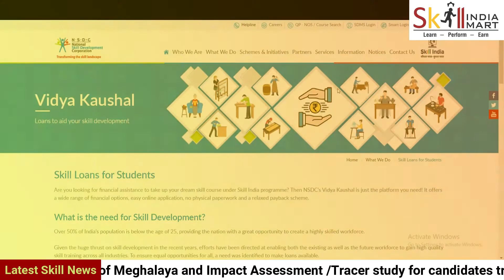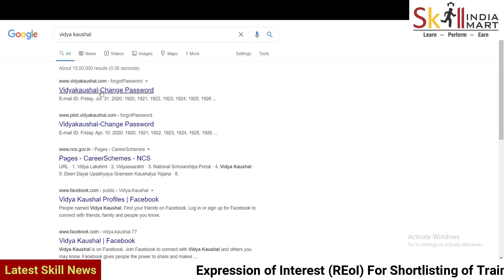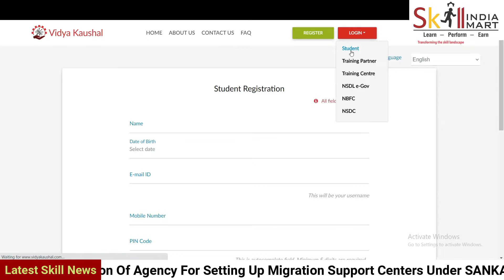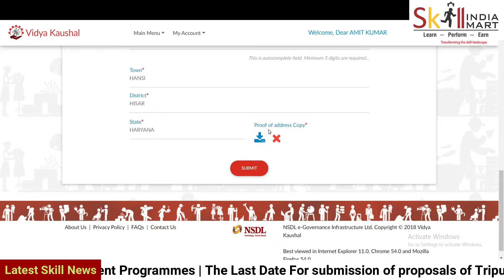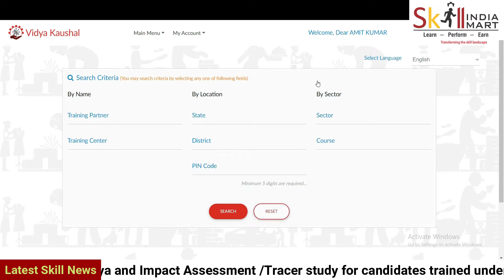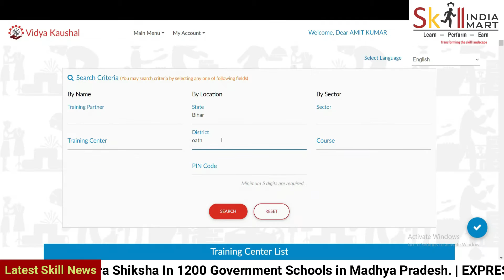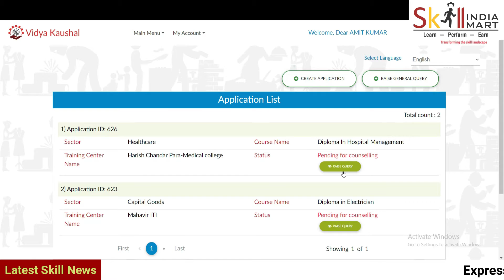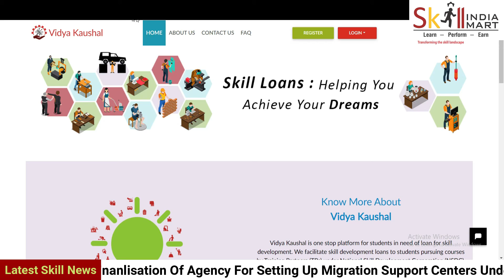Skill Loan | Vidya Kaushal | NSDC | Skill India Mart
In this video, viewers will know about how to apply loan from Vidya Kaushal Portal for continuing their studies in Skill Courses.

Skill India Mart is an advisory setup as a knowledge center under various schemes of Skill India Eco System. This is the first India unique platform where all knowledge about proposal, Expression of interest and Tenders are available.

Follow us on Twiiter      @SKillIndiaMart